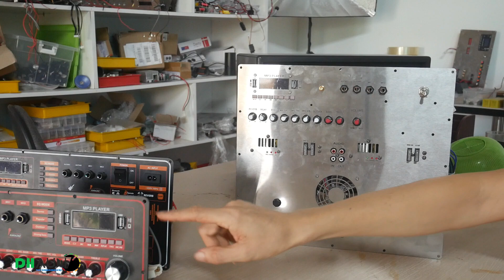LỰA CHỌN MẠCH CHẠY 2 BASS CÔN 75 CHUẨN NHẤT - ZALO: 0986.240269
►👉Địa chỉ: Khối 4 - Quỳnh Xuân - TX. Hoàng Mai - Nghệ An